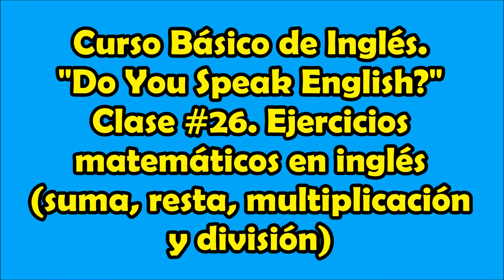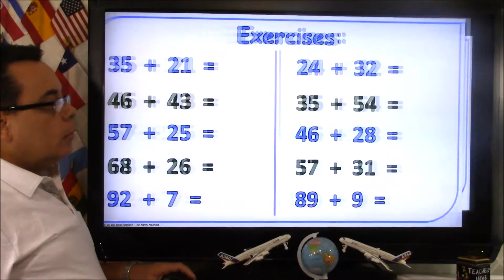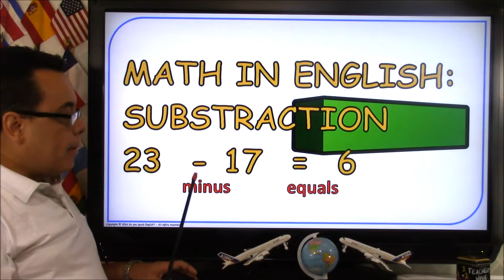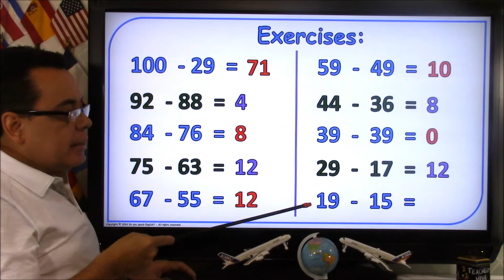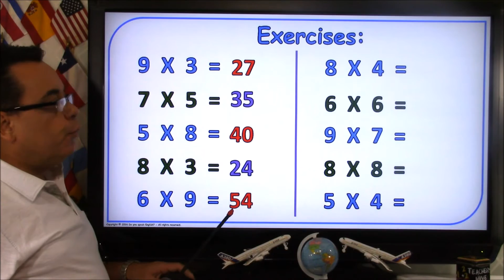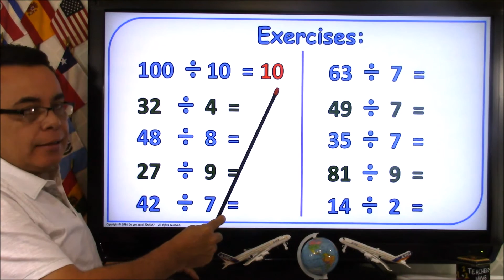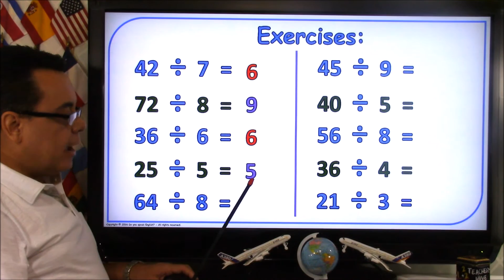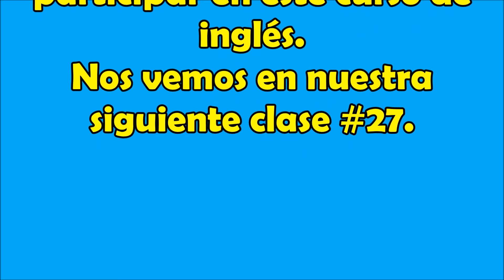MATEMÁTICAS EN INGLÉS / MATH IN ENGLISH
Muchas gracias por asistir a esta clase de inglés. En este día vamos a hacer algunos ejercicios de suma, resta, multiplicación y división en inglés.
CANAL DE ESPAÑOL
 Magicalspanish (Youtube)
 @mymagicalspanish (Facebook)
 @JovenLen (Twitter)
 @ingleswithraul (Facebook)
 @inglés_joven (Twitter)